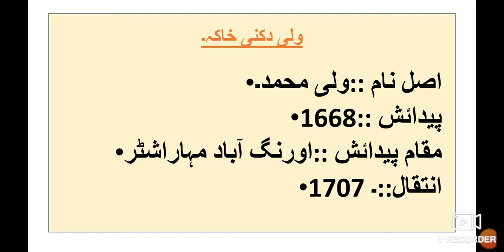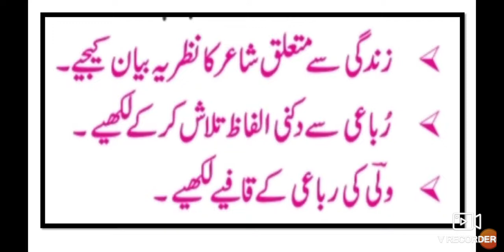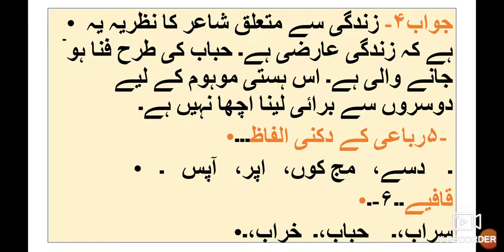8th Urdu Medium 1 Rubaei ll ۱- رباعی ولی دکنی ll سوالات کے جوابات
This video is useful for students of Urdu medium 8th class۔ this video helps students to understand learn more about the poem۔ یہ ویڈیو آپ کو نظم کے سوالوں کے جوابات کے بارے میں مکمل معلومات فراہم کرتا ہے۔ یہ ویڈیو اردو میڈیم آٹھویں جماعت کے طلبہ کے لئے مفید ہے Urdu medium channel by sir Abdul sattar khan provide quality online education for students of Urdu medium 8th class Urdu.
8th Urdu ll سبق نمبر 9 فقير video gives you complete information and explanation about the chapter. Urdu Medium Channel by sir Abdul Sattar Khan provide quality education for students of urdu medium school viiith class urdu